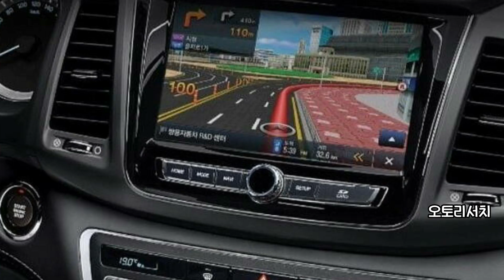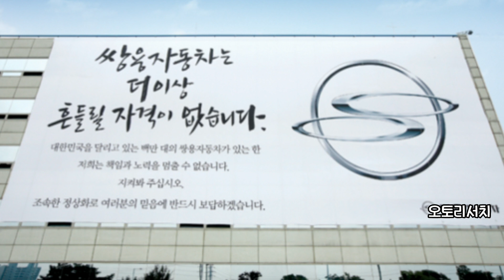[출시 임박] 쌍용 렉스턴 스포츠 & 칸 페이스리프트 공개!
쌍용 렉스턴 스포츠 페이스리피트 차량 살펴 봤습니다